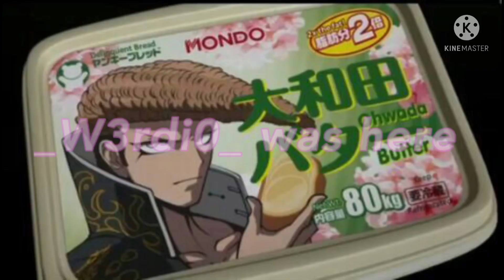🧈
Another sh!t post
Song by: BTS